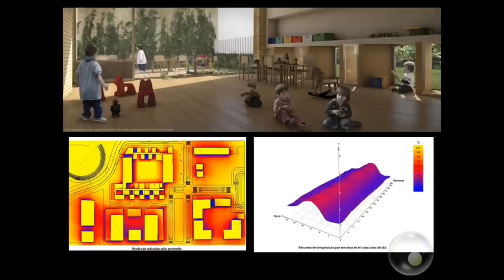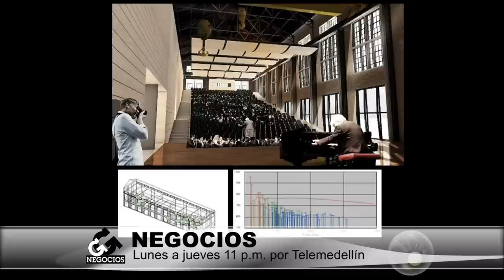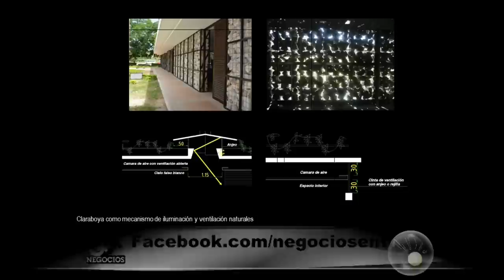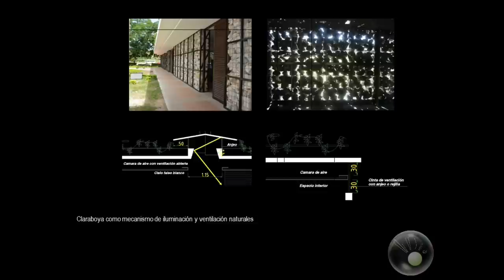Arquitectura sostenible: La nueva tendencia eficaz y ecológica para los espacios